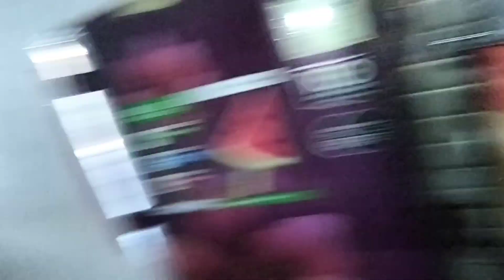mangad var no puro divas shu karyu ? | kevo gayo puro divas 🤗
aa vlog ma tamne jova madse mangad var no puro divas shu karyu ? kevo gayo puro divas 🤗 keep supporting me.